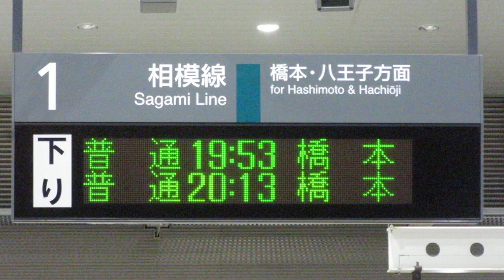JR東日本 南橋本駅 改札口 発車標(LED電光掲示板)